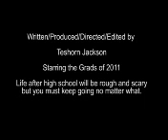The Road Ahead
High school seniors take trip to the unknown